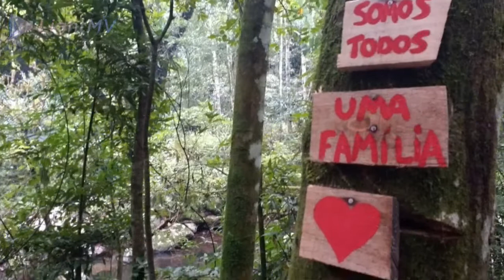ZANZANDO COM KATI | Pelas cascatas de Maquiné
Siga em texto e vídeo em seguinte.inf.br a coluna de viagens da Katterina Zandonai, que mostra as belezas das cascatas do Garapiá e da Forqueta.